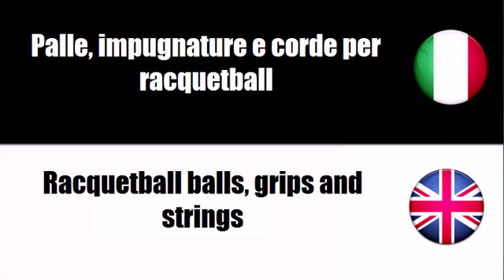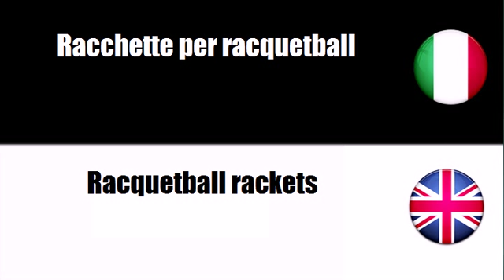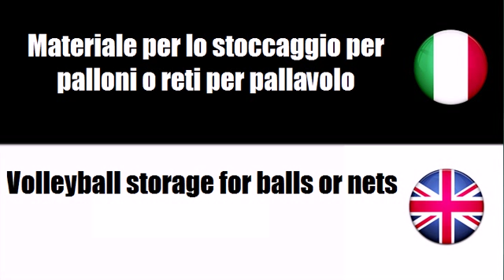Imparare il vocabolario Inglese # Argomento = Attrezzature per sport al coperto e sport da racchetta